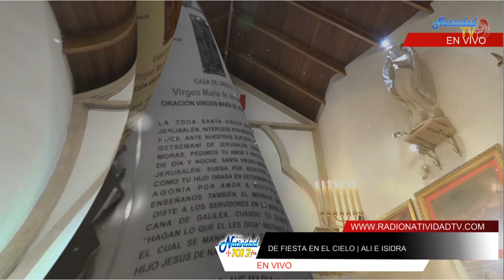DE FIESTA EN EL CIELO | HABRÁ UN DIOS MÁS GRANDE QUE NUESTRO DIOS |ALI E ISIDRA /Viernes, 11/08/2023